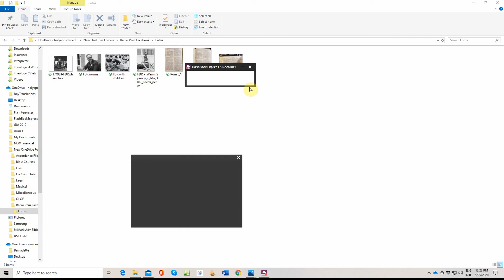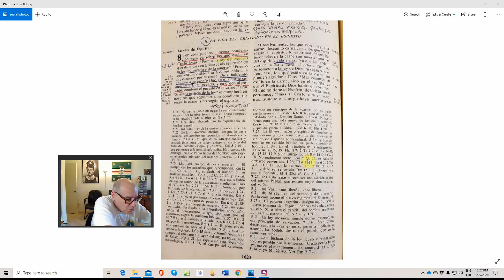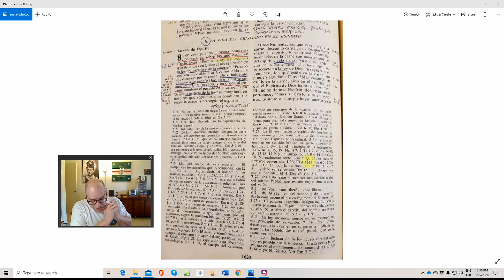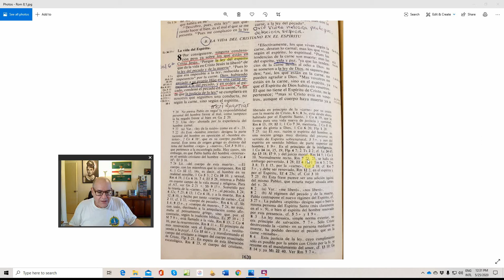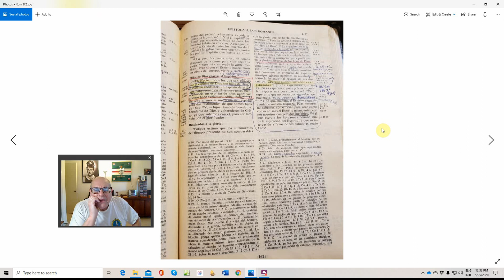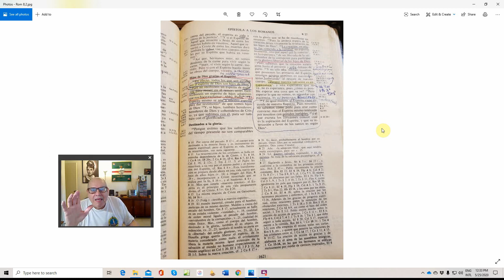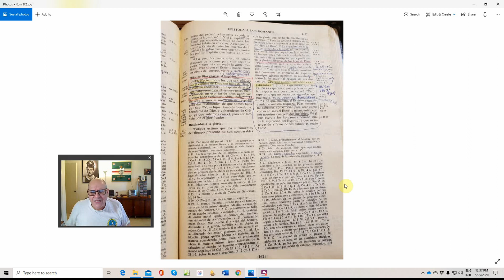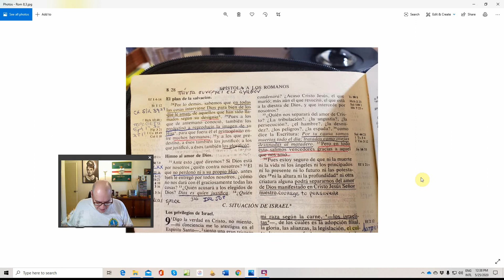Estar en Cristo animados por el Espíritu Rom 8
Meditación sobre Romanos 8